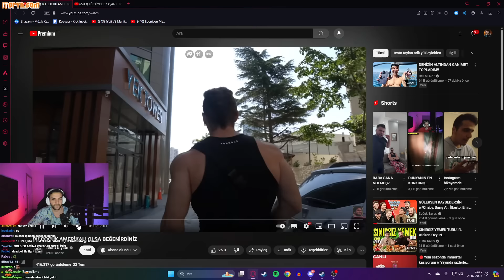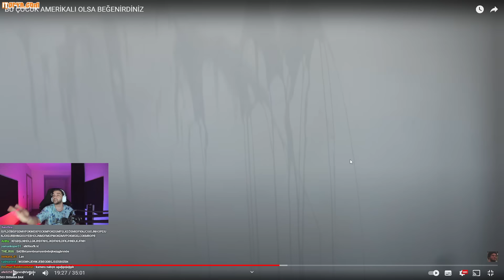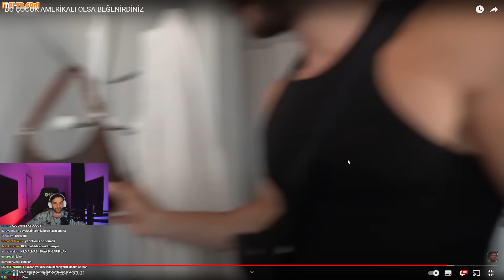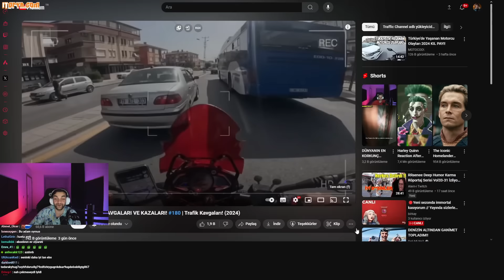Ebonivon - Bu Çocuk Amerikalı Olsa Beğenirdiniz İzliyor (Testo Taylan)